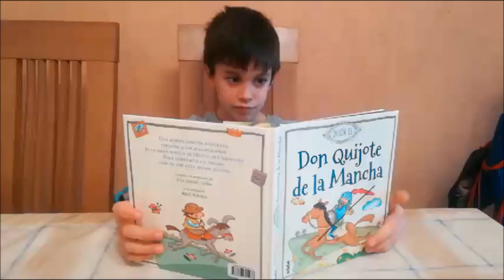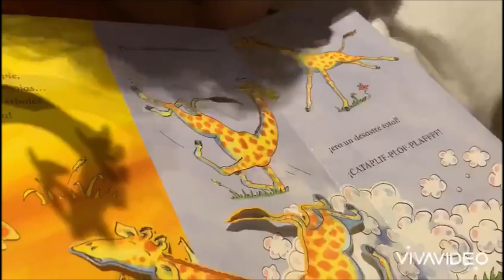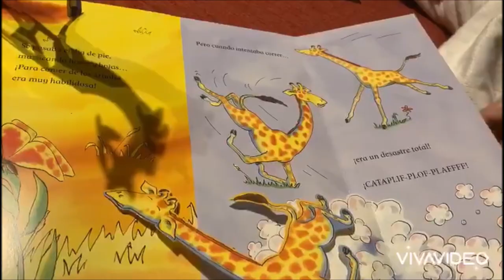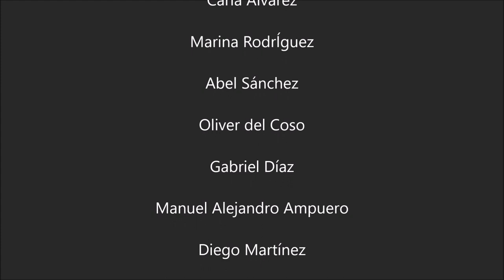VALDEBERNARDO 2º EP. "DÍA DEL LIBRO"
Cursos de 2ºC y 2ºE  "Dia del Libro"